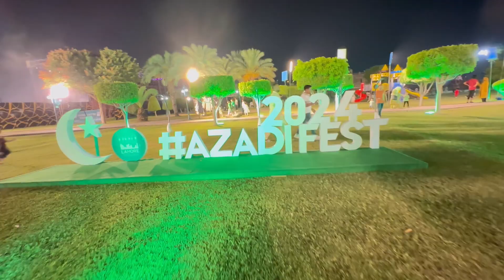Lahore on Independence Day 2024: A Celebration to Remember#lahore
Experience Lahore like never before on Independence Day 2024! Join the celebration and witness the city come alive with patriotism and festivity.